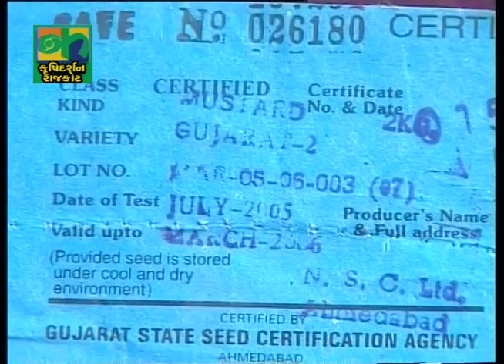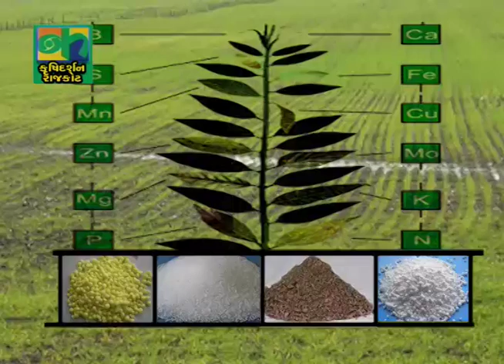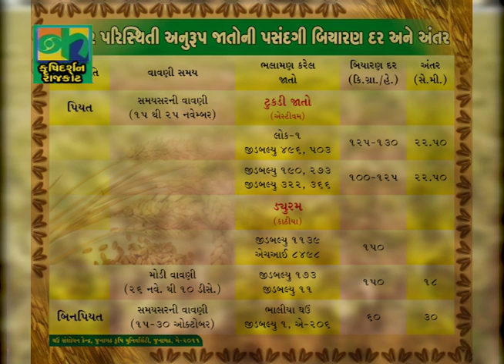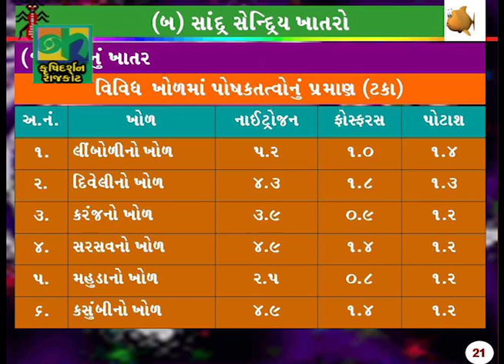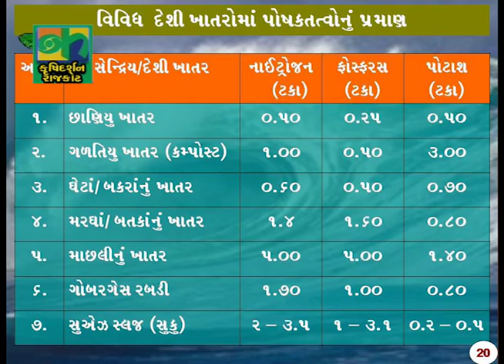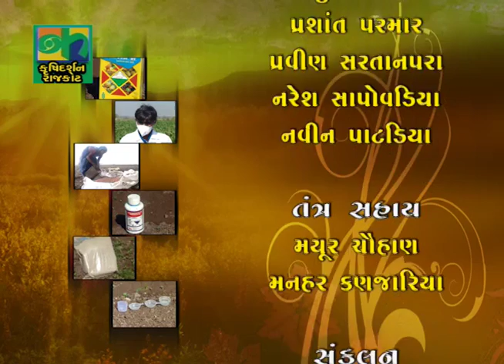ddkrajkot krushidarshan KhetiKharchGhatadiUtpadanVadharvanaChaviroopMuddao 05122016